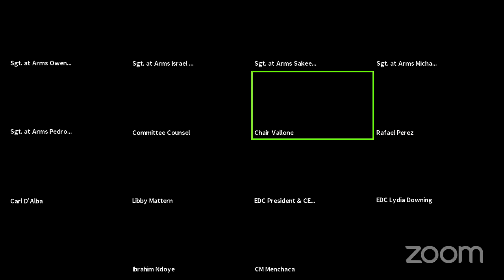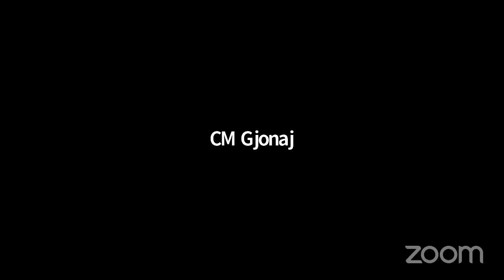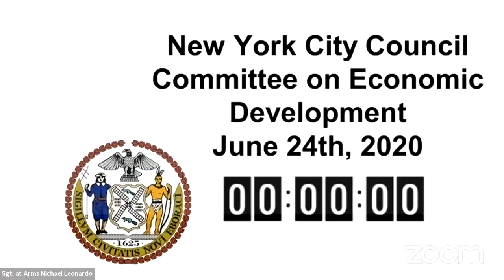Economic Development... NYCC REMOTE ECON 06242020 Wed 24 Jun 2020 21 21 16 0000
Committee on Economic Development 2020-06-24T00:00:00 12:00 PM REMOTE HEARING (VIRTUAL ROOM 1) null

 KEY: null

 ID: 18006

 GUID: AC393FFE-0CCD-45A4-A366-BD20EFCBDDCB